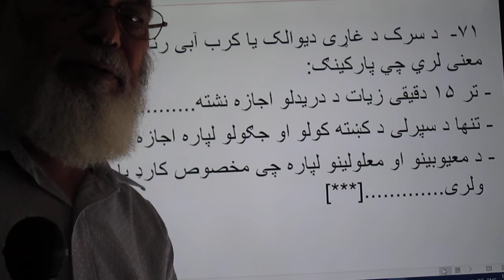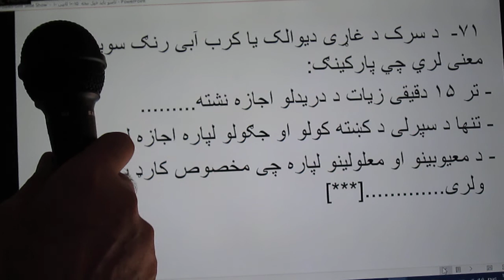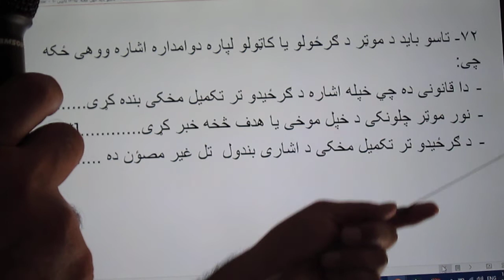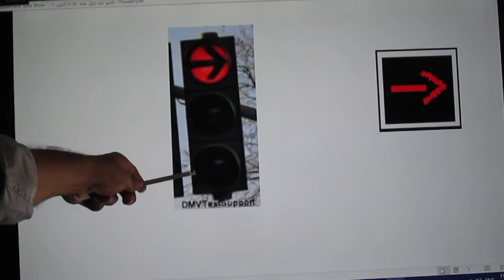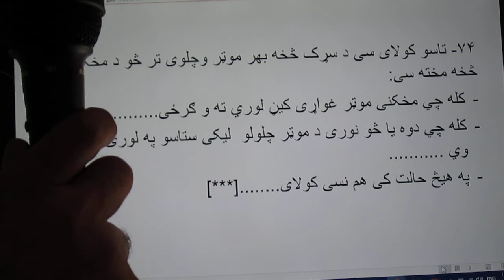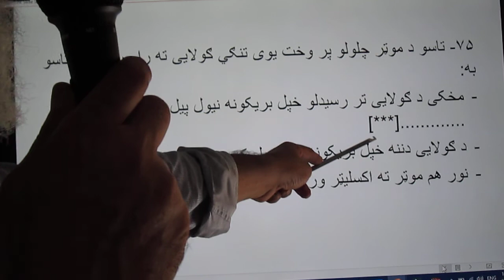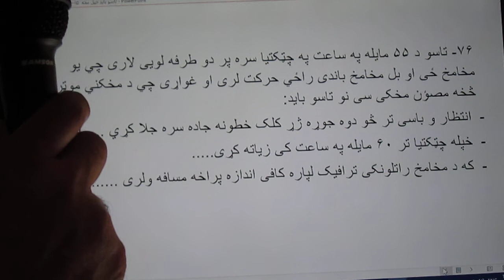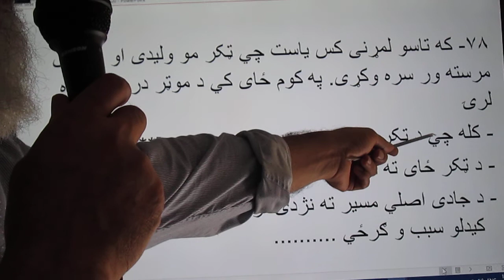ترافیکی پوښتنی او ځوابونه ۱۲ برخه داکترقایم Omar Qaem part12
په پښتو ژبه د ترافیکی معلوماتو بله برخه چي پوښتنی اوځوابونه پکښی دی. داکتر قایم. Guide for driving . Omar Qaem part 12